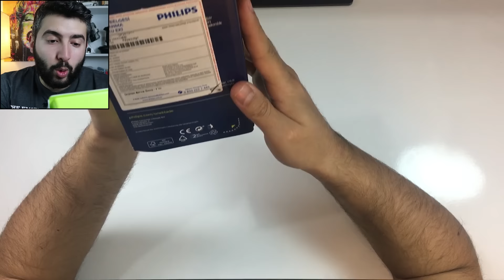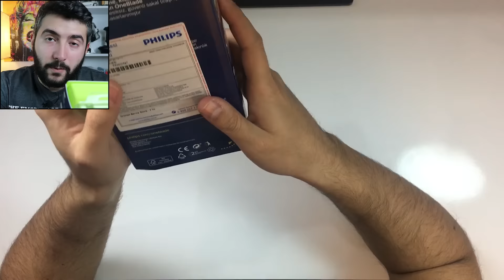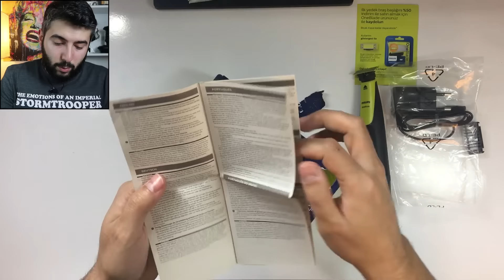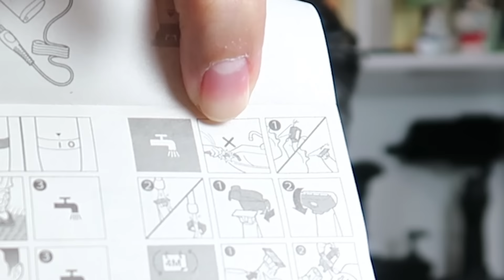PHILIPS OneBlade ile Sakallarımı Kestim! - Ürün İnceleme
Herkese selam! 1 ay boyunca uzattığım sakalları kesebilecek makineyi buldum! Philips der ki; "Bu bir traş makinesi değil, bu yeni OneBlade." Hem kutu açılımı olsun, hem de ürünün deneyimi olsun umarım traş makinesi arayanlara yardımcı olabilmişimdir. Ben oldukça memnun kaldım. İyi seyirler :)

DİĞER VİDEOLARIM

Merhaba, ben Onur Yılmaz! Youtube kanalımda şarkı, şaka, sosyal deney, eğlence, oyun videoları ve hayatımı paylaştığım vloglar üretiyorum. Herkese iyi seyirler :)